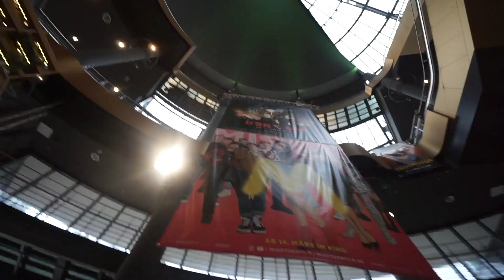Ich gehe in meinen EIGENEN KINOFILM! **Zuschauer verarscht**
Teamspeak: HeyTs.de
HeyForum (100% Antwort von mir auf ALLES! :D)

GÜNSTIGE GADGETS:
Drohne